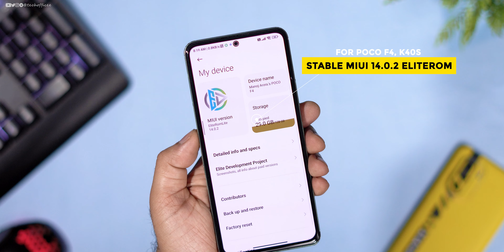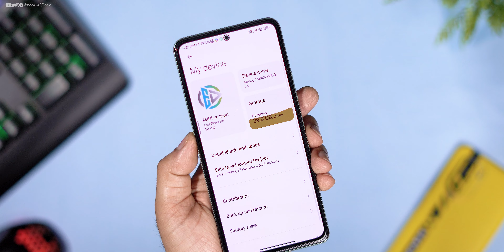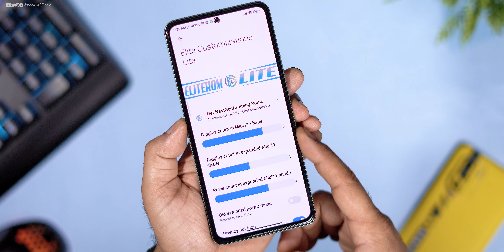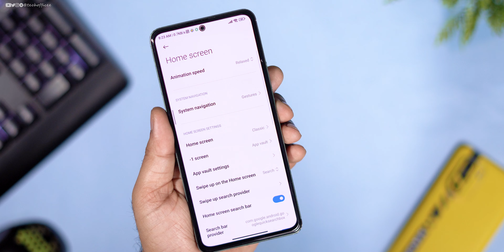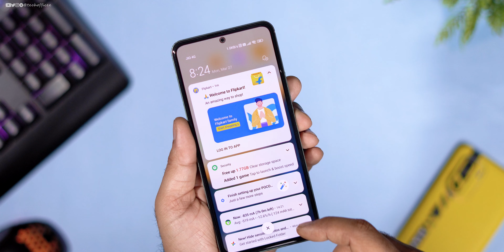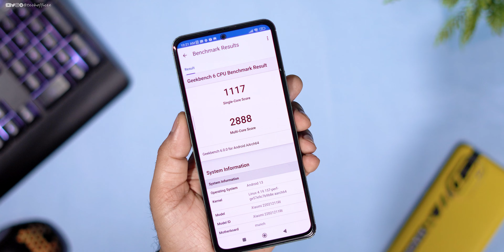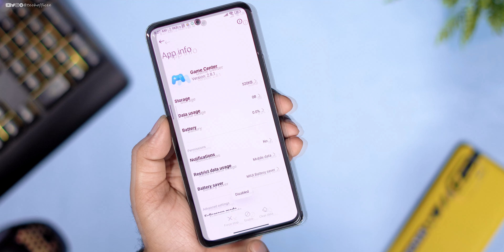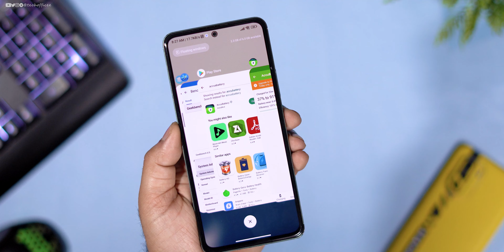Most Interesting Stable MIUI 14 for Poco F4, Smooth like China MIUI, All Premium Features unlock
⚡⚡ Download Link ⚡⚡
Credit - HassanMirza01

Cheers 😉